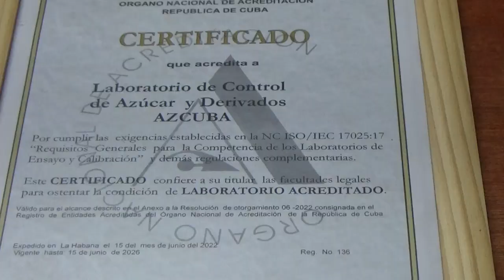Acreditan con norma de calidad Laboratorio de Cienfuegos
El Laboratorio de Control de Azúcar y sus Derivados, de la UEB Tecnoazúcar Cienfuegos, recibió la acreditación en la Norma Cubana ISO-IEC. El reconocimiento es entregado por tercera ocasión al colectivo de esta entidad, creada en 1967.